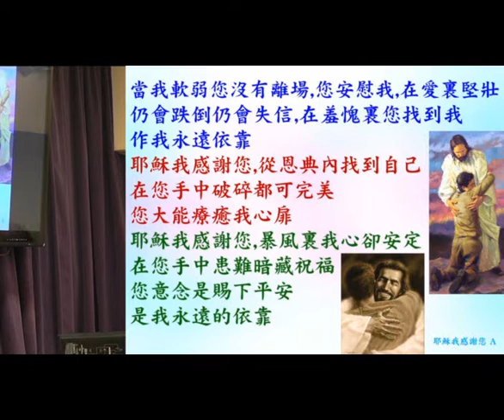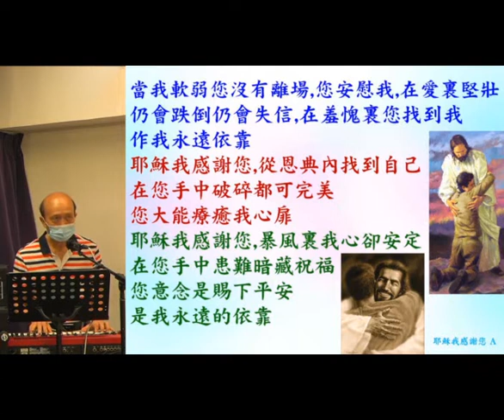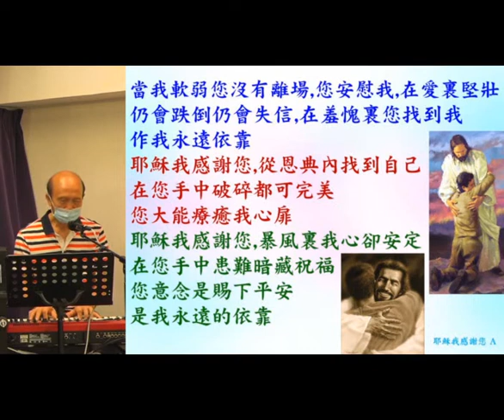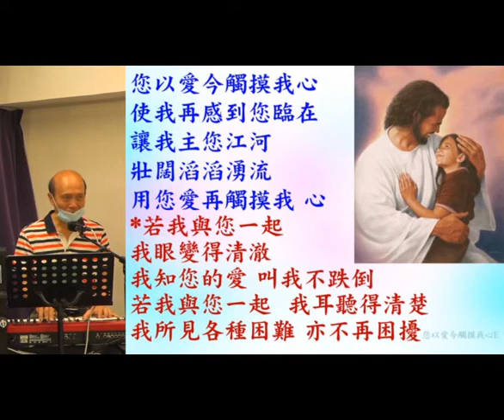葉牧師帶領敬拜帶領弟兄姊妹進入神強烈的同在 - 2022.07.17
請肯定戶口名字是：Global Fire Missions Ministries Limited.

1. 與主的關係：怎樣建立與主相愛的關係，怎樣從主的愛得力，怎樣深信神的供應和計劃。
2. 處理生命：怎樣不被人、罪、負面思想情緒和潛意識、婚姻和生活的問題、和侍奉的問題影響。
3. 進入不同層次的侍奉：侍奉可以由簡單的生活見證，到建立別人的靈命，或進入策略性的侍奉。

《輕鬆得勝》的特色：
1. 一目了然：簡單知道怎樣處理和發揮生命。
2. 有實際可行的方法：我和很多人曾20年實際地應用。
3. 可以輕鬆喜樂地得勝：可以在恩典中輕鬆喜樂地處理任何問題，不需要在壓力下成長。因為耶穌的軛是容易的，而神喜悅我們任何真心的努力。
4. 活出《輕鬆得勝》並不太難：處理和發揮生命並不是遙不可及。